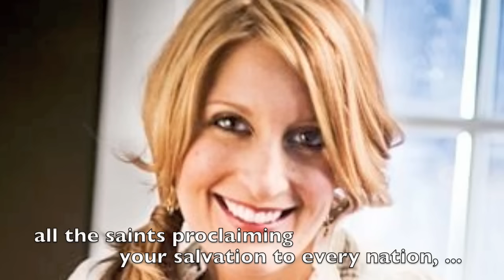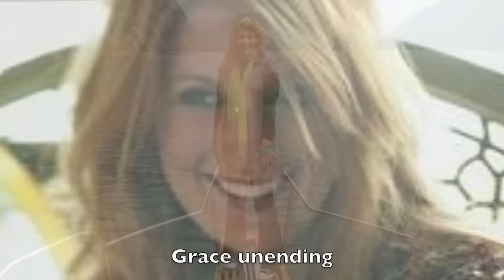Jaime Jamgochian - God Unchanging - Music and Lyrics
GOD UNCHANGING
(James Tealy / Jaime Jamgochian)

You have shown time and again
your forgiveness knows no end
your unfailing love from generation to generation

You are faithful Lord to save
and your mercy will not fade
you are glorious from generation to generation

Chorus
God Unchanging, Light unfading, Grace unending
there is none like you
none compares with you God

now we give our praise to you
holy hands are lifted too
join the song that echoes from the heavens through the ages

voices raise to shout your name
yesterday today the same
all the saints proclaiming your salvation to every nation,

bridge
we are desperate God, for your glory
we are changed oh God, in your presence

(c)2009 Jaime Jamgochian/Centricity Music